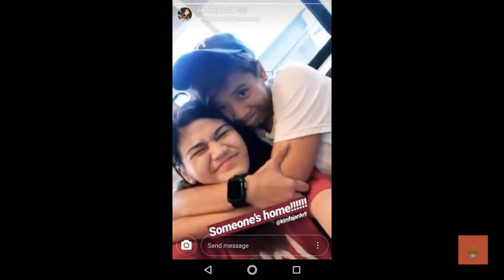FaTunay | Kim Fajardo and Mela Tunay | Volley Friends